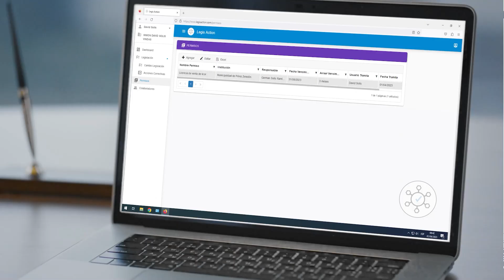Pilar Cisneros: “Aquí hay muchas posturas políticas o politiqueras”